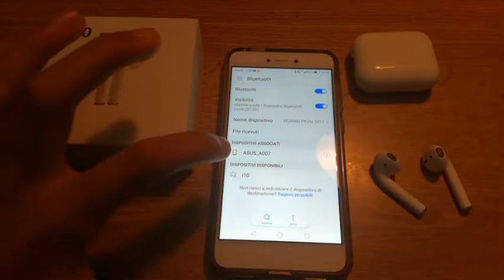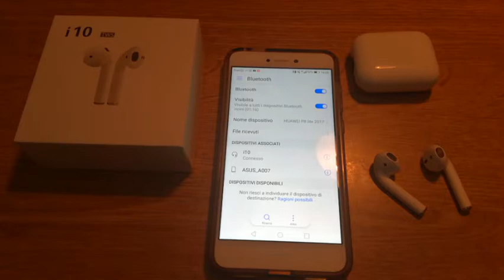il vero clone delle Aripods a soli 40€ i10Tws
ciao ragazzi come va? ecco un video Spacchettamento e recensione per voi spero che vi piaccia e buona visione